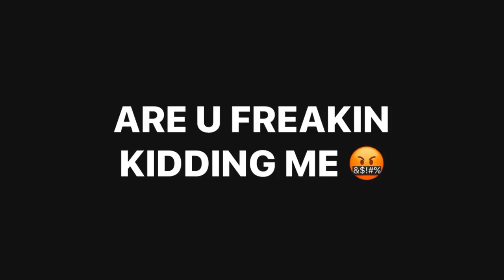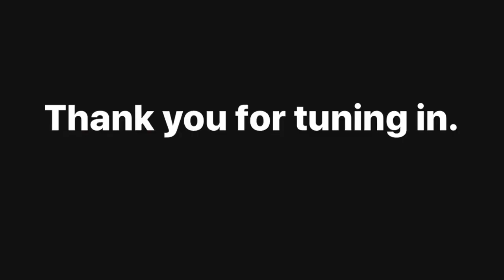G-LEONNE SEASON 1 EPISODE 2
WHEN OPPORTUNITY RUNS